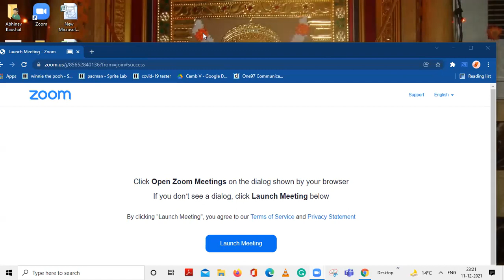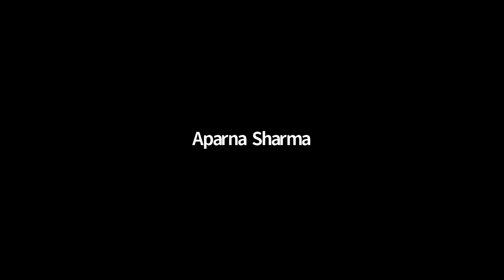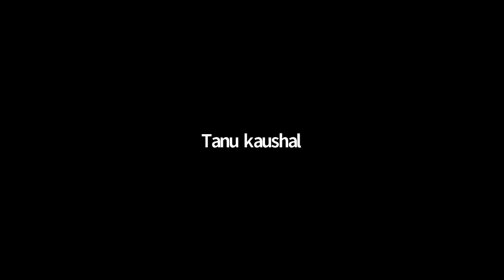Shivam Wedding Full